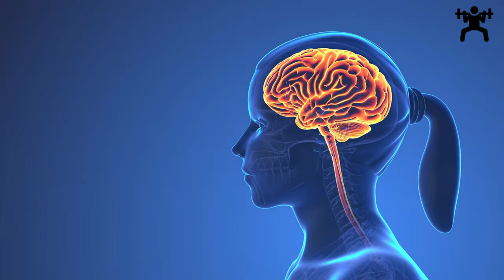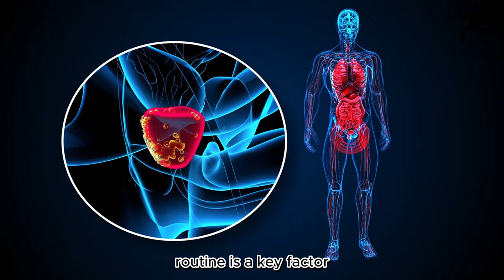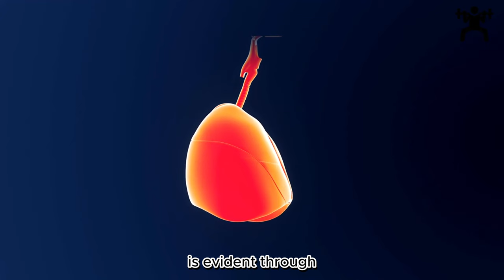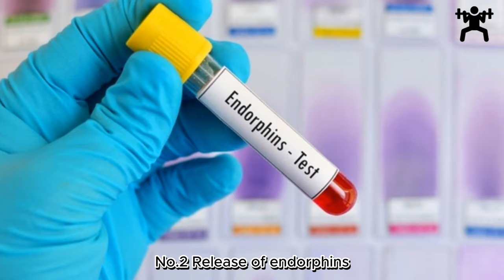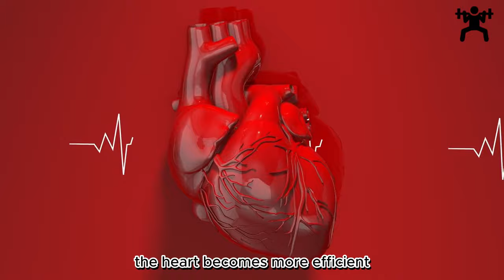What happens to your body when you start exercising regularly?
Ever wondered what happens to your body when you start exercising? In this video, we dive into the fascinating science behind the transformative effects of physical activity on your body. From head to toe, your entire system undergoes remarkable changes that contribute to overall health and well-being.

Whether you're a fitness enthusiast or just getting started on your wellness journey, understanding these incredible transformations will inspire you to prioritize physical activity. 💪🏼🔬